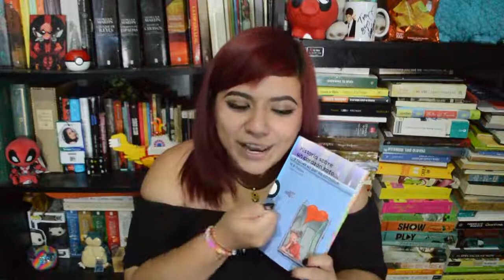Hisotoria sobre un corazón roto... y tal vez un par de colmillos : Reseña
¡Hola! Hoy les traigo la reseña de “Historia sobre un corazón roto... y tal vez un par de colmillos".

(Y si eres de Veracruz corre a ver la página de Facebook de nuestro Club de lectura que está bien padre)

Facebook del círculo: Club de Lectura: La Orden del Fénix.